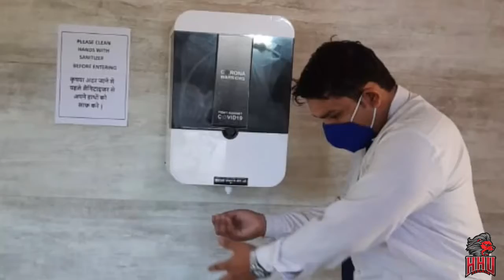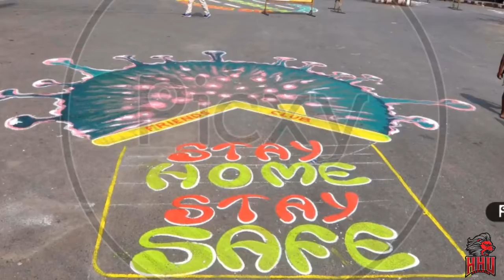A Song Tribute to | Corona Warriors & Every Indian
PM-CARES fund is aimed at strengthening the fight against COVID-19. I urge people from all walks of life to contribute to PM-CARES.

**A Salute to the Corona Warriors who killed in world epidemic.